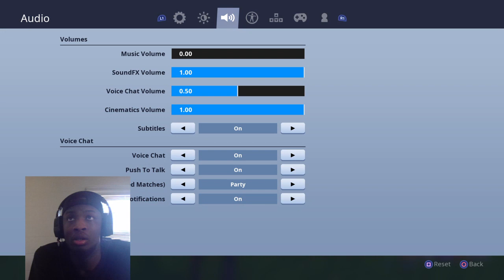Jermaine plays fortnite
Thank You For Watching The Video Please Leave A Like Comment Anything You Want Me To Do In My Future Videos.. Thank You For So Much Support Please Subscribe For More Gaming Videos More Pranks For Funny Videos.

Thank Y'all So Much Lets Grind Together Always Remember You Have To Grind To Shine God Bless Everyone..